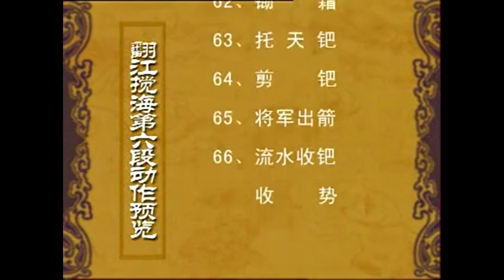Learn: white Kung Fu: 18 Turn The River, Stir The Sea Trident second part